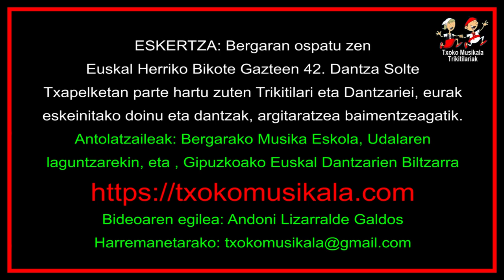201911170104 Danele Atxukarro eta Endika Osa Dantzariak, Euskal Herriko Bikote Gazteen 42 Dantza So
2019ko Azaroaren 17ean, Bergaran ospatu zen, Euskal Herriko Bikote Gazteen 42. Dantza Txapelketa, eta bertan parte hartu zuten ondorengo dantzariak:

Azpeitiko Nora Aizpuru eta Iker Zabala.
Oiartzungo Usue Muñoa eta Lezoko Paul Muñoz.
Azpeitiko Jare Labaka eta June Izagirre.
Hondarrabiako Danele Atxukarro eta Lezoko Endika Osa.
Azpeitiko Jone Arriaran eta Eki Aizpuru.
Lezoko Maren Galvez eta Sopelako Gorka Granado.
Adunako Maitane Irunzun eta Villabonako Gorka Duran.
Lezoko Enara Artola eta Pasai Donibaneko Danel Castillo.
Azpeitiko June Elorza eta Elaia Elorza, ahizpa bizkiak.
Gasteizko Laia Barona eta Aratz Asteasu.
Azpeitiko Malen Arrizabalaga eta Enaitz Segurola.
Lezoko Olatz Azkue eta Oiartzungo Mattin Etxebeste.
Azpeitiko Alaitz Elorza eta Aner Elorza.
Zestoako Leire Urrestilla eta Iker Urrestilla.
Lezoko Ane Jaunarena eta Pasai Donibaneko Urko Puy

Bideoan, Hondarrabiako Danele Atxukarro eta Lezoko Endika Osa,
2019an Euskal Herriko Bikote Gazteen 42. Dantza Solte Txapelketan Bergaran.
Bideoari hasieran Aurkeslearen irudiak falta zaio, hiru pertsona inguratu ziren txapelketa ospatzen hari zen Aretora, eta euren izeritzeko lekuetara bidean zikoastela, eskaileratan zutik mandendu ziren, bideoa grabatzen hari zen bideo kamarari, irudiak jasotzea ostopatuaz, eurak konturatu gabe, eta behin ezeri zirenean arazorik gabe jarraitu al izan zen irudiak grabatzen.

Youtube Canal Andoni Lizarralde
Youtube Canal Txoko Musikala
Youtube Canal txokomusikala2
DANTZA TXAPELKETAK eta BIDEO - AUKERATU pestainan